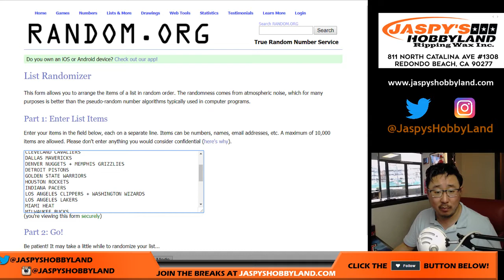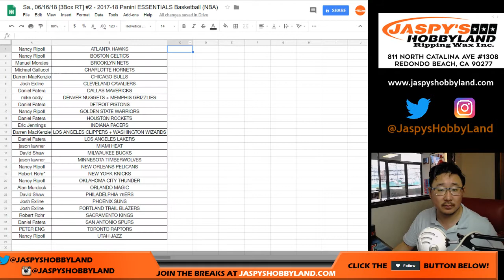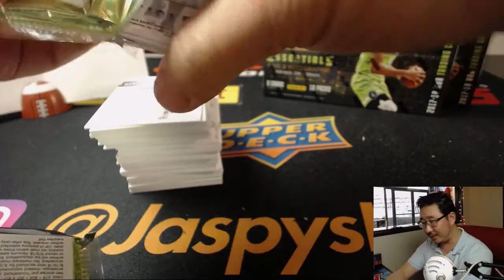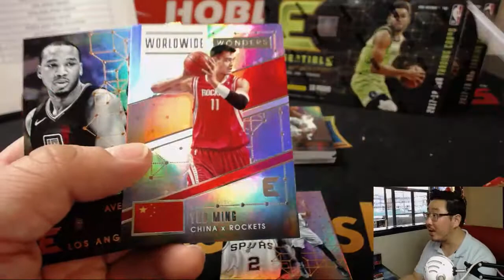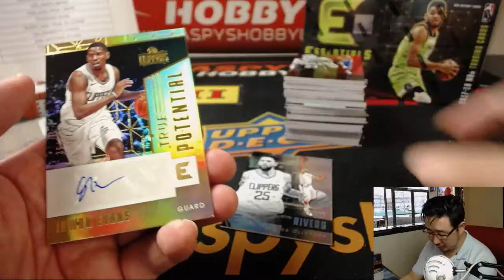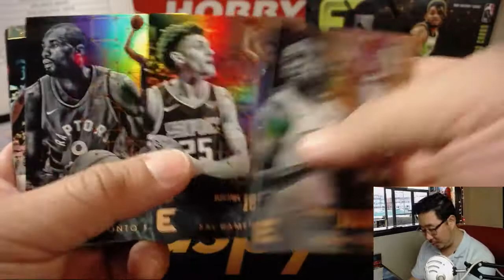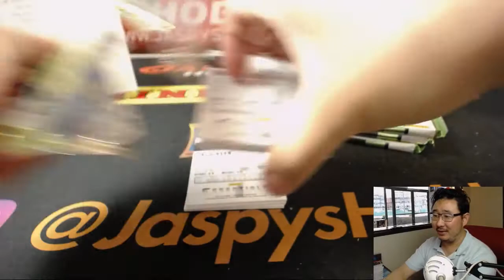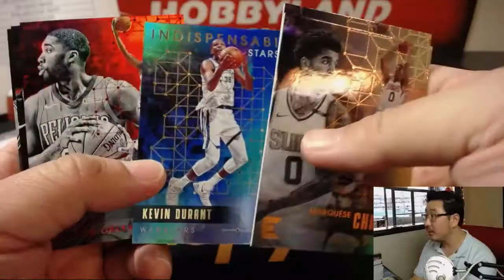Sa., 06/16/18 [3Box RT] #2 - 2017-18 Panini ESSENTIALS Basketball (NBA)